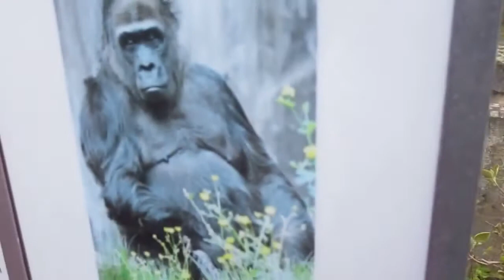Гориллы, обезьяны, орангутаны и шимпанзе из Берлинского зоопарка в Германии (Berlin Zoo)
Гориллы, обезьяны, орангутаны и шимпанзе из Берлинского зоопарка в Германии

В Берлинском зоопарке насчитывается более 19 400 животных. За ними всегда интересно наблюдать, особенно за обезьянами. Шимпанзе считаются ближайшими родственниками человечества. Они особенно искусны в использовании инструментов, а также прекрасно приспособлены к лазанию и перемещению между деревьями. Гориллы - самые большие человекообразные обезьяны в мире. Зоопарк Берлина - старейший зоологический сад Германии (которому 175 лет в 2019 году - поздравляем!), Где обитает самое большое в мире разнообразие видов.

Берлинский зоопарк представляет новую гориллу Санго
В зоопарке надеются, что новая горилла по имени Санго станет отцом потомства. Когда горилла поселится, обезьяний дом останется закрытым.

Мы любим находить необычные места, мастерские, дворики, граффити - все, что обычно не замечаем и пробегаем мимо. Поэтому мы знаем многое, о чем не написано в туристических путеводителях.

Смена персонала в Берлинском зоопарке: после того, как горилла Иво покинула зоопарк, Санго перебралась в качестве новой главы обезьян 5 февраля 2019 года. Ожидается, что 14-летняя горилла из Бельгии и три самки из зоопарка будут производить потомство. Иво оказался бесплодным в 2015 году.
Дом обезьян временно закрыт
Санго - статная и мускулистая горилла с мягким нравом. Прежде чем он познакомится с темпераментными берлинскими самками Джамбала, Биби и Мпензи, он познакомится с территорией зоопарка. Дом обезьян в зоопарке временно закрыт. Еще можно посетить более мелкие виды обезьян.

Это видео может быть показано @TierZoo @Berlin - Tag & Nacht @Animal Aid Unlimited, India @Animal Planet @FUNNY ANIMALS @MonkeyBoo @Disney Channel Deutschland